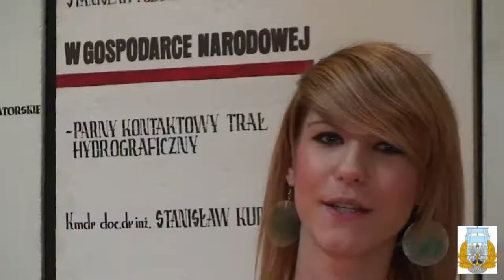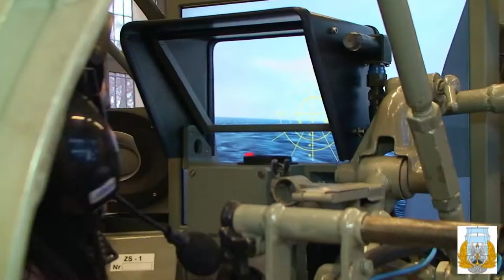HISTORIA z morzem w tle